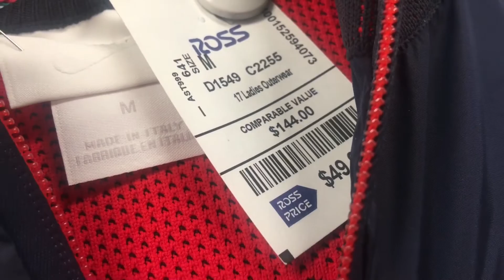Vlog #12 Chasing Planes, Chick Fil-A & Chanticleers